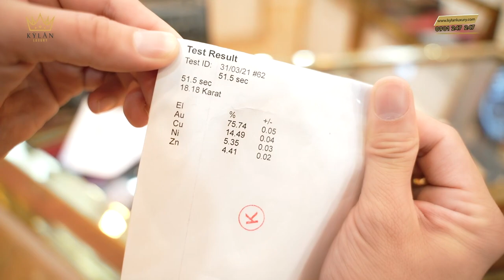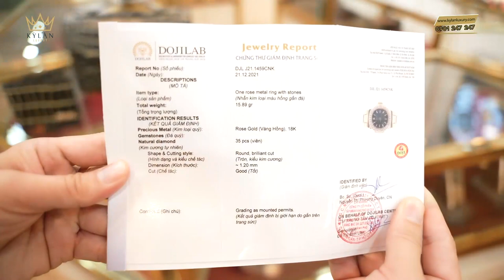NHẪN VÀNG 18K AU750 ĐÍNH KIM CƯƠNG GẦN 160 TRIỆU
Nhẫn nam vàng 18k Au750 kim cương thiên nhiên
- 38 viên baguette 1.75x3.42 VVS
- 74 viên xoàn tấm 1.7ly
- 100 viên xoàn tấm 1.1ly
- Vàng 18k Au750